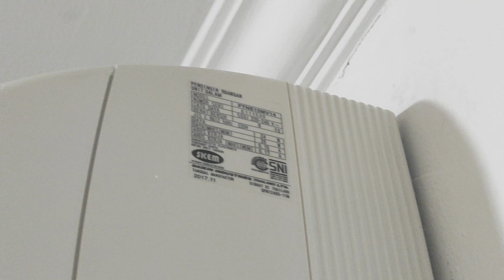Daikin Mini Split air conditioner 2021 Remake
This air conditioner located in my house
Now this air conditioner one of its flap/swing is break and my bedroom is renewed nothing special of this air conditioner  besides this air conditioner is extremely common in my city and very cold